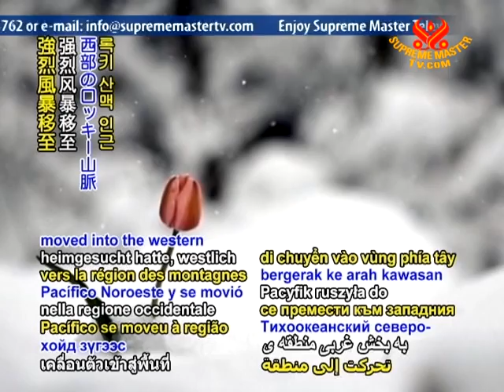4 Northwestern rainstorm turns to icy snow in US Rocky Mountain states